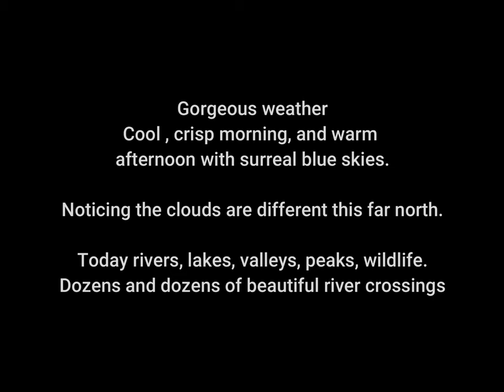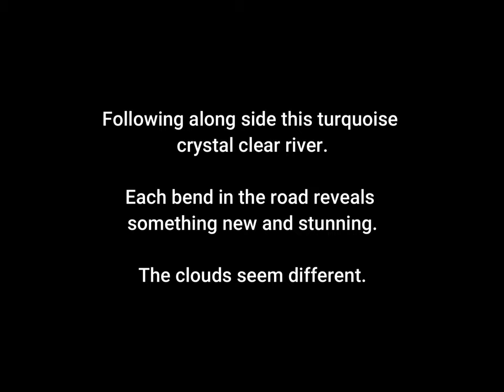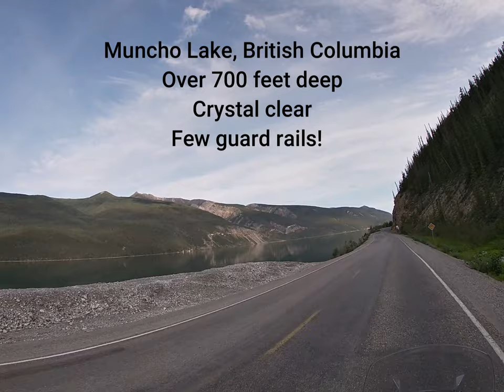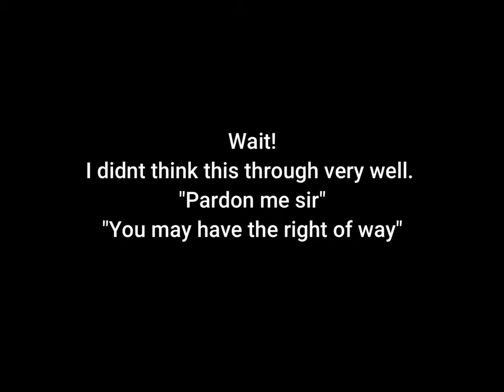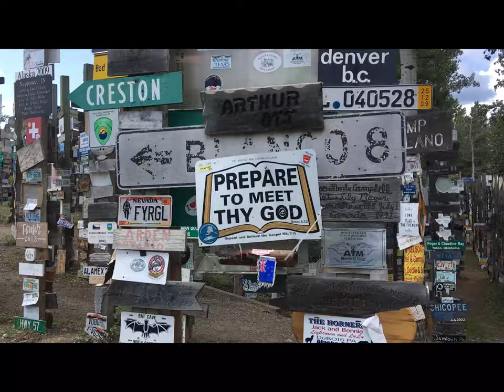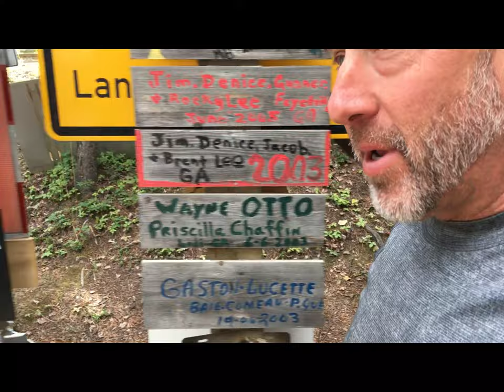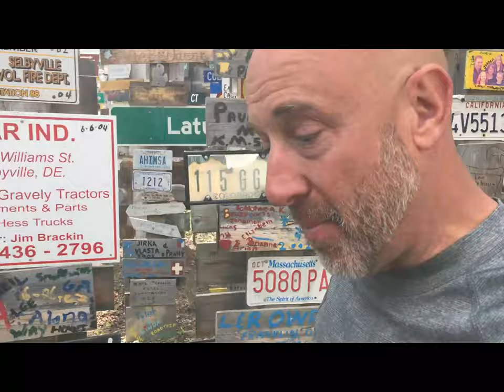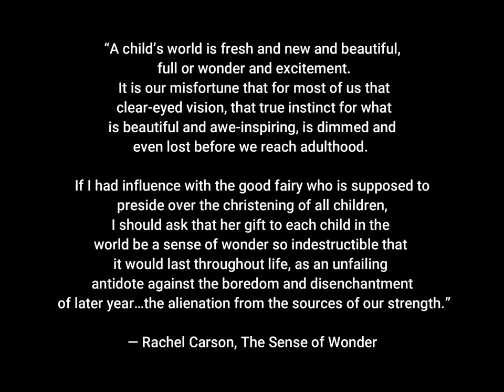Day 11 Toad River, British Columbia to Whitehorse, Yukon Territory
Gary annoys an American Bison, pumps fuel from a 1976 vintage gas pump and finds wonder in awe in northern Canada.